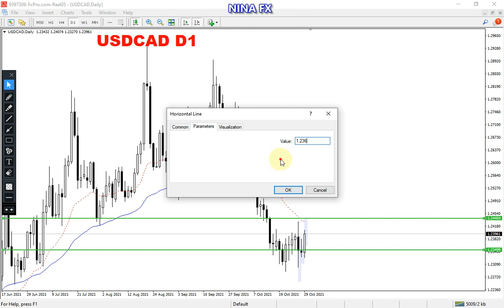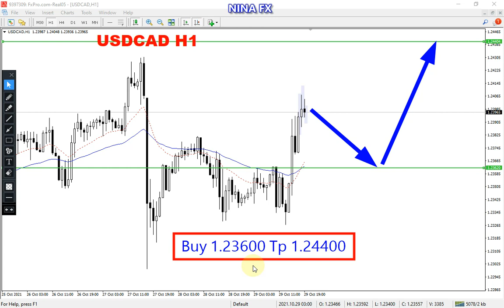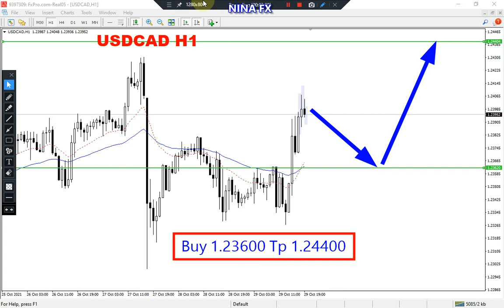USD CAD Daily Analysis for November 1, 2021 by Nina Fx